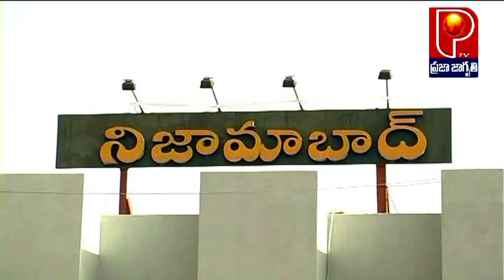నిజామాబాద్ లో జూడాల నిరసన || PRAJA JAGRUTHI TV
నిజామాబాద్ లో జూడాల నిరసన

నిజామాబాద్, ఆగష్టు8 ( ప్రజా జాగృతి ) ః కేంద్ర ప్రభుత్వం ప్రవేశపెట్టిన నేషనల్ మెడికల్ కమిషన్ బిల్లును వ్యతిరేకిస్తూ.. దేశ వ్యాప్త ఆందోళనలో భాగంగా నిజామాబాద్ లో జూడాలు తమ నిరసనను తెలియచేశారు. యన్ఎంసి బిల్లును వెంటనే రద్దు చేయాలని డిమాండ్ చేస్తూ నిజామాబాద్ లోని ప్రభుత్వ ఆసుపత్రి ముందు జూనియర్ డాక్టర్లు తమ విధులను బహిష్కరించి ఆందోళనకు దిగారు. కేంద్ర ప్రభుత్వం తీసుకున్న ఈ నిర్ణయం వల్ల ఇటు వైద్యులతో పాటు రోగులు తీవ్కంగా నష్టపోతారని వారికి సరైన వైద్యం అందదని వారు ఆవేధన చెందారు. మరోవైపు ఈ బిల్లు వల్లా సామాస్యులకు వైద్యవిద్య దూరం అవుతుందని దీనిని వెంటనే వెనక్కు తీసుకోవాలని వారు డిమాండ్ చేశారు.